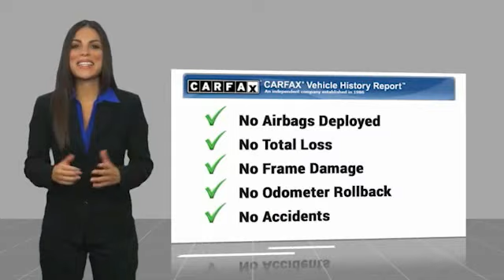2019 Toyota C-HR Metairie LA 11941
2019 Toyota C-HR

Lakeside Toyota
3701 North Causeway

Clean CARFAX. Black 2019 Toyota C-HR LE FWD CVT 2.0L I4 DOHC 16VRecent Arrival! Odometer is 15562 miles below market average! 27/31 City/Highway MPGAwards:* 2019 KBB.com Best Resale Value Awards * 2019 KBB.com Brand Image Awards